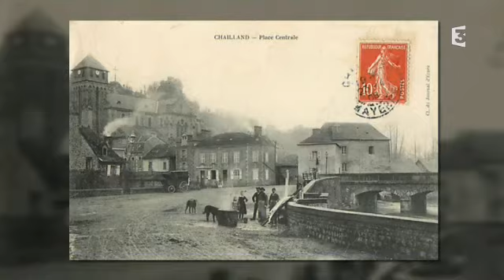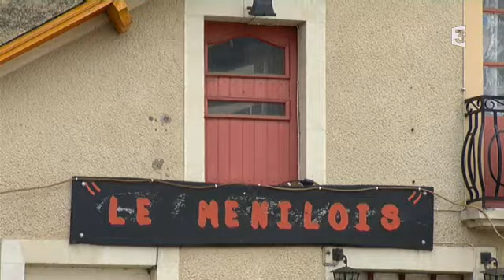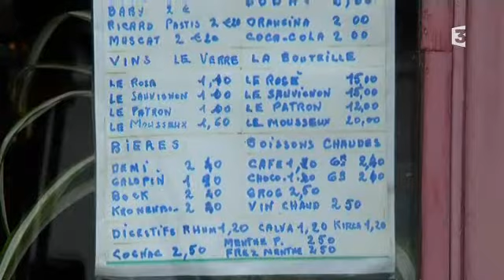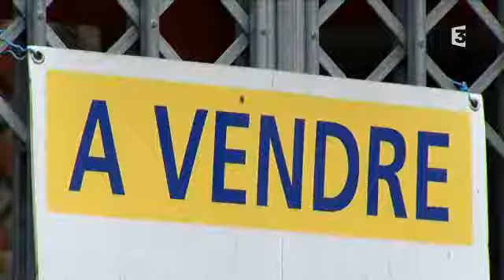les cafés disparaissent en Mayenne...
Reportage de Pierre-Erik Cally et Pascal Cosset (France 3Pays de la Loire).
Quand les petits cafés disparaissent...